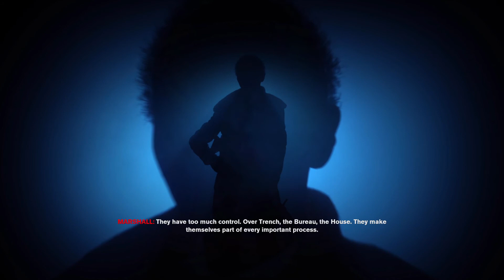Control The Foundation: All Marshal Hotline Calls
The Foundation: All Marshal Hotline Calls
The Astral Plane is colliding with our reality. Jesse Faden, the Director of the Federal Bureau of Control, must travel through the caverns of the Foundation to prevent the Astral Plane from consuming the Oldest House. The missing Head of Operations, Helen Marshall, may hold some answers to the mysteries surrounding this threat...
The Foundation is the first downloadable expansion for Control. It was released on March 26th, 2020 for the PlayStation 4 and Epic Games Store on PC, with a June 25th, 2020 release date for the Xbox One. Control is an action-adventure video game developed by Remedy Entertainment and published by 505 Games. The game revolves around the Federal Bureau of Control (FBC), a secret U.S. government agency tasked with containing and studying phenomena which violate the laws of reality. As Jesse Faden, the Bureau's new Director, players explore the Oldest House – the FBC's paranormal New York headquarters – and utilize powerful abilities in order to defeat a deadly enemy known only as the Hiss, which has invaded and corrupted reality.
Control is an action-adventure video game developed by Remedy Entertainment and published by 505 Games. The game revolves around the Federal Bureau of Control (FBC), a secret U.S. government agency tasked with containing and studying phenomena which violate the laws of reality. As Jesse Faden, the Bureau's new Director, players explore the Oldest House – the FBC's paranormal New York headquarters – and utilize powerful abilities in order to defeat a deadly enemy known only as the Hiss, which has invaded and corrupted reality.